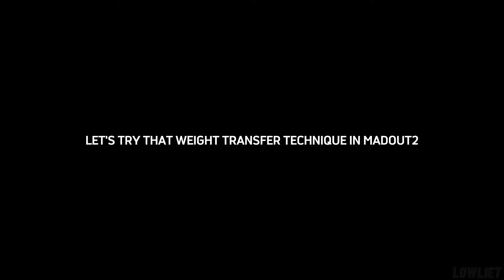Weight Transfer Technique in MadOut2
U U U U U U U UUUUUUUU